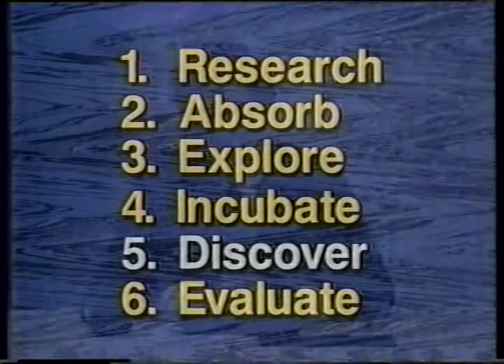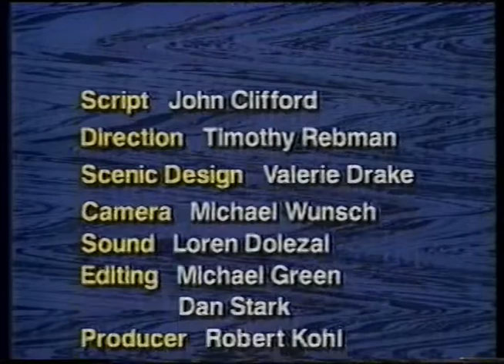LIDERANÇA E CRIATIVIDADE_2_O_INOVADOR (3)